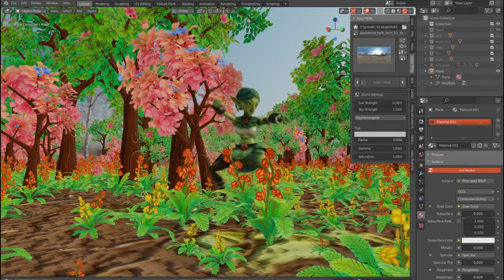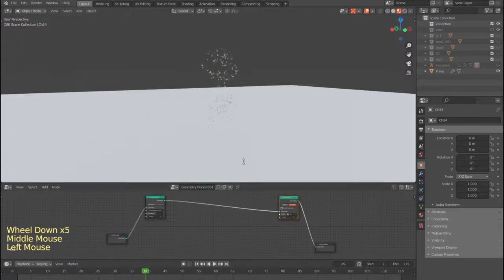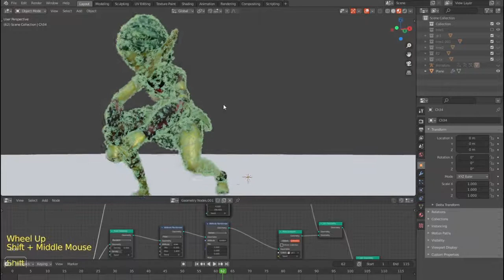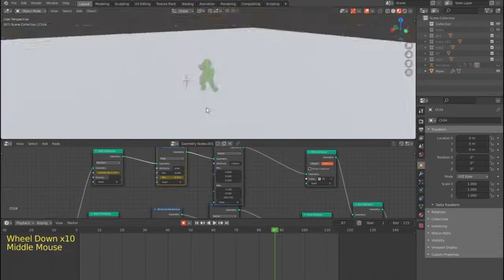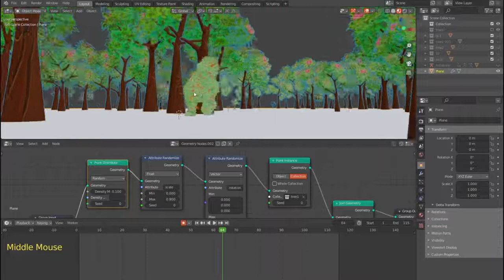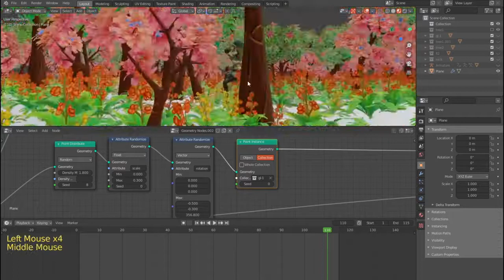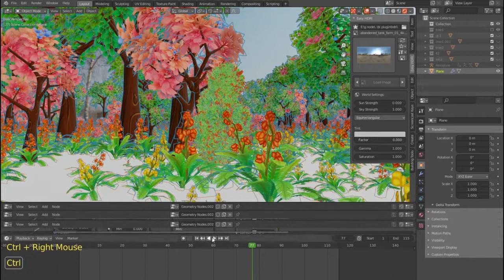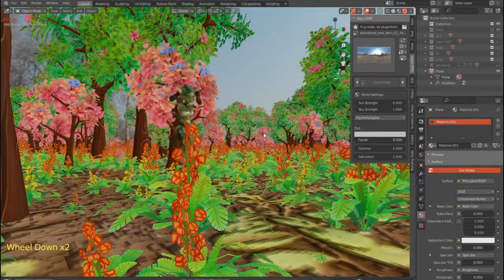Geometry Nodes for Beginners (Blender 2.9 Tutorial) geometry nodes blender tutorial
Youtube Backlinks Generator Geometry Nodes for Beginners (Blender 2.9 Tutorial) geometry nodes blender tutorial | geometry nodes
free backlinks and free SEO tools In this blender 2.9 tutorial you will learn how to use geometry nodes to create procedural scenes. Geometry nodes were introduced in blender 2.92. Geometry nodes completely change the workflow to create procedural scenes and animations.

FOLLOW ME

best technology,

How to animate head turns,head turn animation tutorial,animation tutorial,how to draw frozen